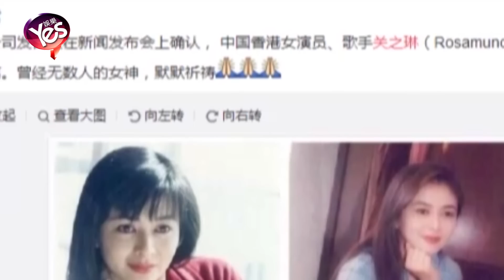【5年前】關之琳被曝確診患腦癌 經紀公司憤怒駁斥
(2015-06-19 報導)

近日有微博網友爆料稱，香港女星關之琳不幸罹患腦癌，令外界一片譁然，該網友聲稱：「森歌公司發言人在新聞發佈會上確認，中國香港女演員、歌手關之琳已確診為腦癌。曾經無數人的女神，默默祈禱。」